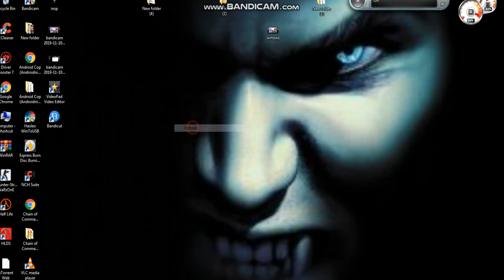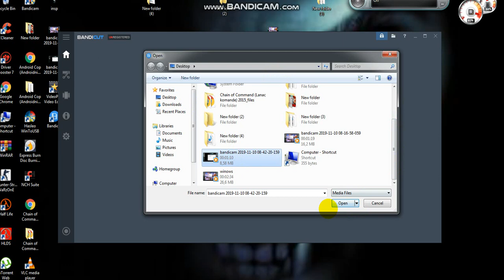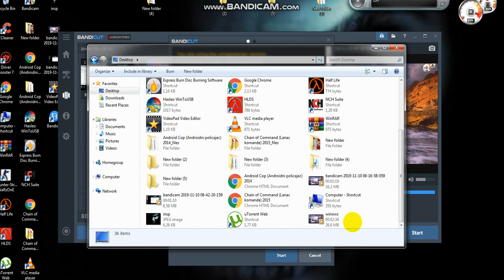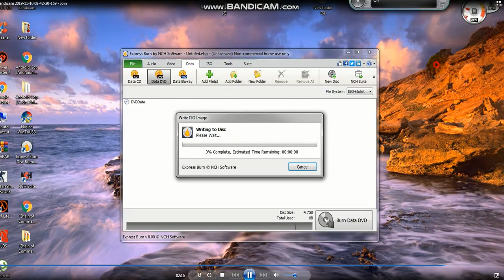Program za spajanje rezanje i uredzivanje videa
pc